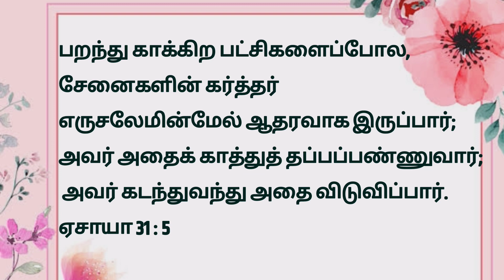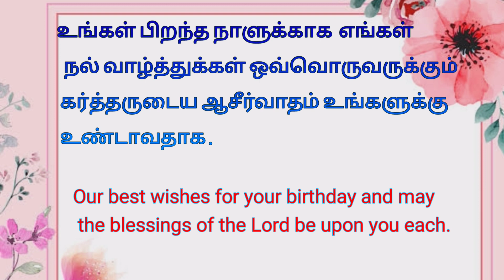Daily bible verse English & Tamil 16 Sep 22 இன்றைய வசனம்TODAY BIBLE VERSEபைபிள்வசனம்bethel media